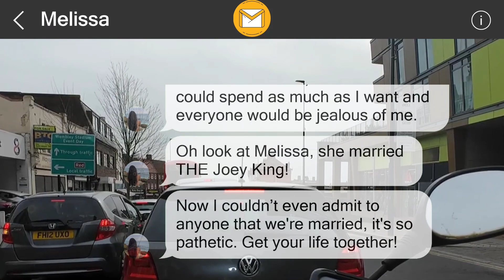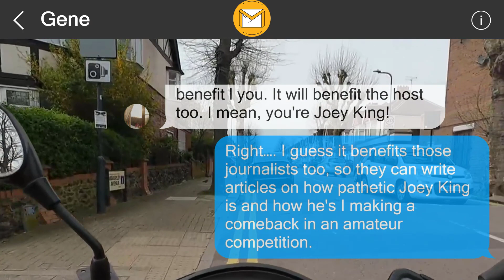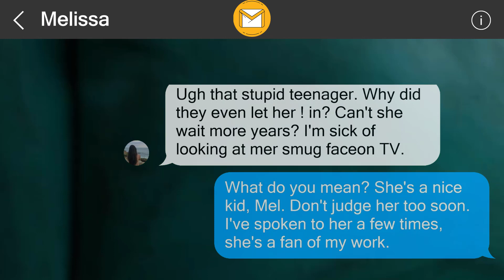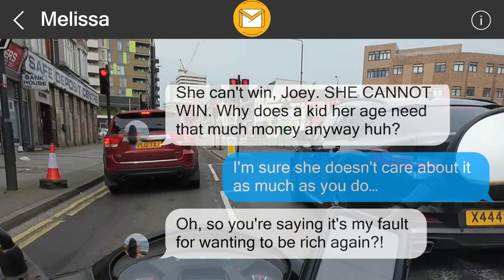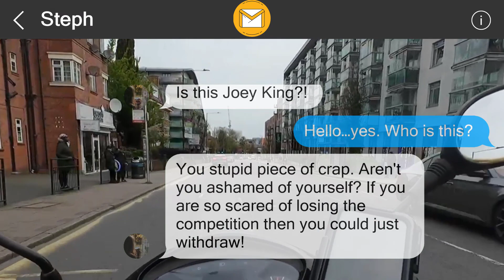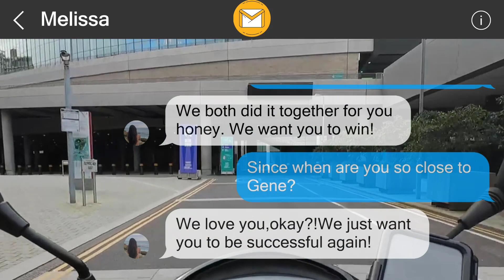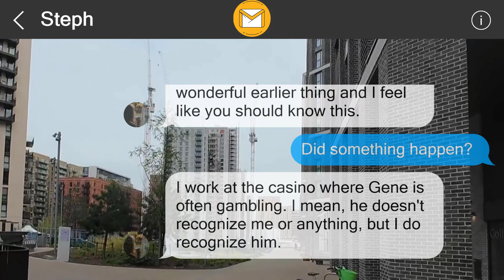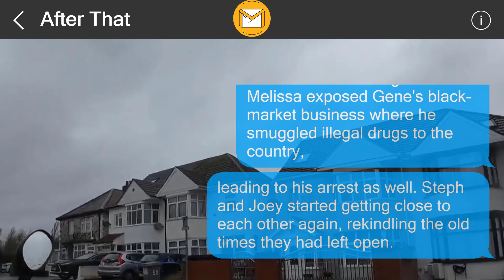I left them a surprise 35622